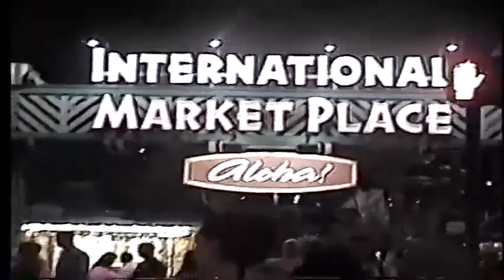Teresa's Hawaii Trip June 2003 (Part I)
Teresa, Becky, and Andrea birthday trip for Teresa